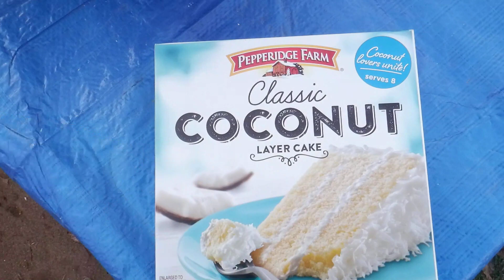coconut layer cake december 23 2021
coconut layer cake